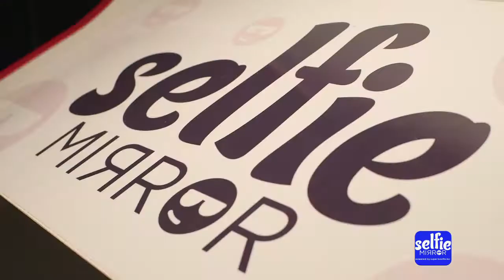Selfie at Magic Market Week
Rent a Selfie Mirror for your stand for Magic Market Week in Vegas!  Contact Super Booths Inc and book today!